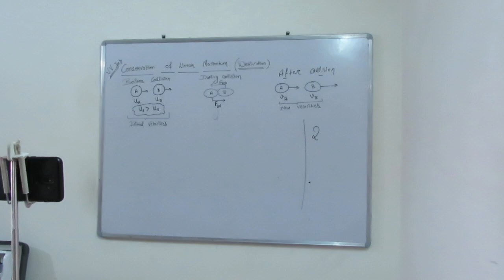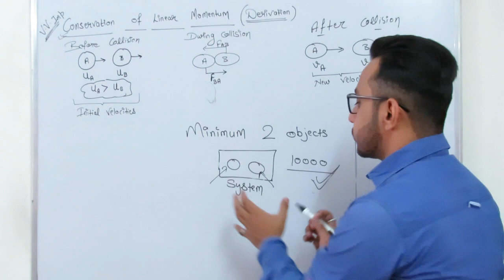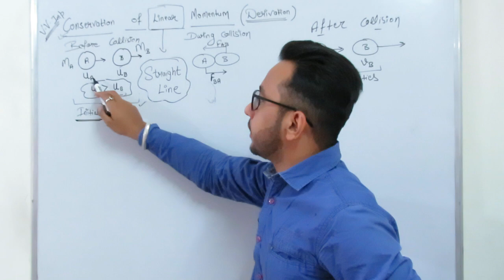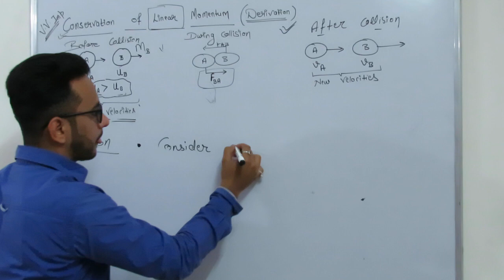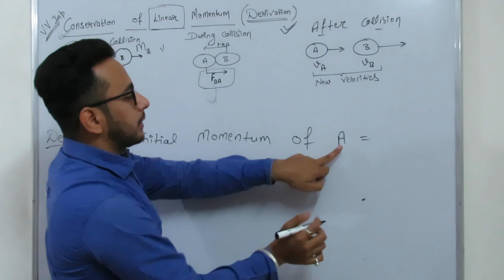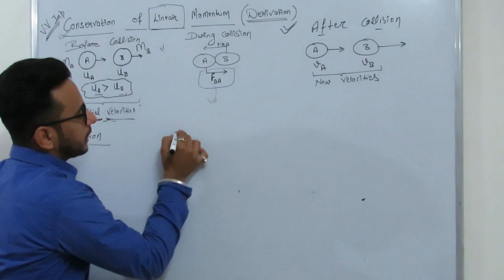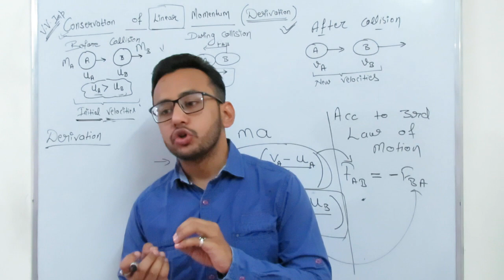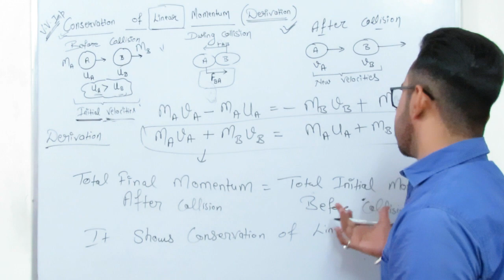Class IX Physics | Forces and Laws of Motion | Derivation | Part 6